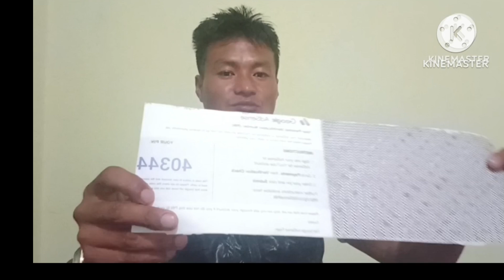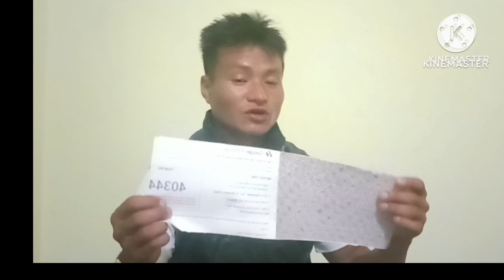How to receive a Google Adsense pin number from YouTube youtube payment.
For
More
Information
Business
Enquiry